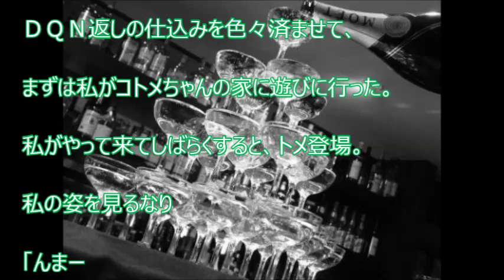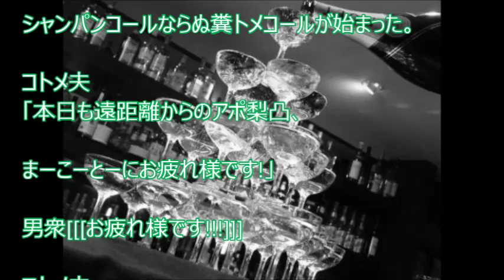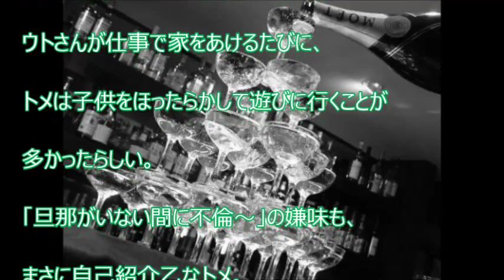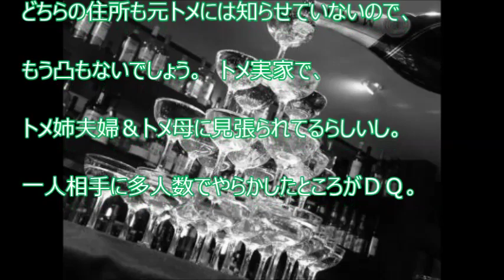【スカッと爽快】良コトメちゃんの義実家クソ婆トメにやったＤＱＮ返し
【関連動画】